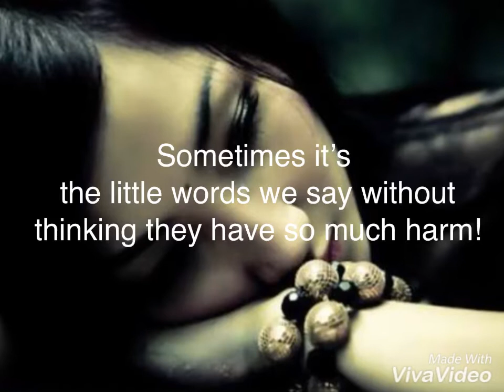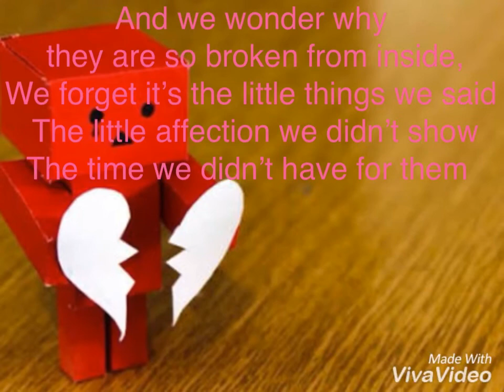Don’t Judge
More often than not we judge people without giving them a hearing. Hope this video will change your mind.